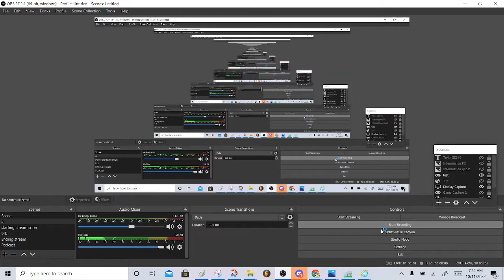life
silycore did this and I just added chiop